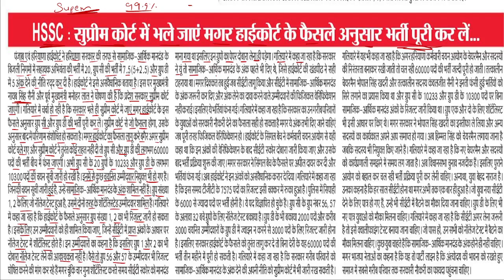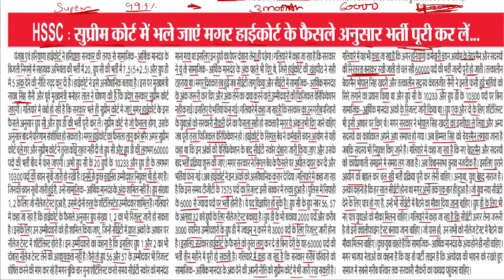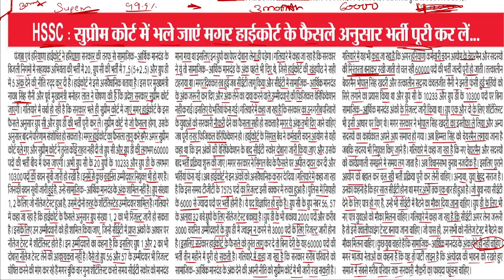HSSC CET Re-Exam 2024 update || हाई कोर्ट के फैसले के अनुसर परीक्षा होगी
polity handwritten notes in just RS 50/-

Hssc exam question paper | cet question paper 2022 | cet 2021 question paper | cet paper |
Hssc cet preparation | cet preparation 2022 |
Cet preparation | cet exam preparation | hssc exam preparation 2021 | cet syllabus 2022 | cet syllabus 2021 | hssc cet syllabus | Haryana cet syllabus |
Hssc previous year question paper | hssc maths preparation | cet online classes | cet classes online  | Haryana exam by exampur | Haryana gk for cet exam | hssc cet mock test |

Cover Topics -:
Hssc cet online class | Cet online classes maths reasoning | Hssc cet practice set paper 2022 |
Hssc CET Practice Paper group D, Hssc cet group D practice Set, Haryana CET group D question paper, Haryana CET Answer key, Hssc CET group C Result, Hssc cet group D exam date 2022, Crack exam purvi Practice Set, Cet exam question paper, Haryana CET group D class, Hssc CET Group D online Class, Hssc CET Qualifying Marks, Hssc cet qualify, Hssc cet group d syllabus, Gk by pradeep sir, Gk by Parveen udaan, Study mantra Sunil Boora sir, Hssc cet Official, Ours Education, Ktdt

Hssc cet practice set 2022, Hssc cet Preparation, Hssc mock test 2021,  Hssc cet maths Reasoning

Hssc test series |
Hssc cet | hssc cet Preparation |
Hssc cet Exam syllabus 2021 |
Hssc cet classes | Hssc cet online class |
Hssc cet math class | Hssc cet computer class | Hssc cet haryana gk |
Hssc cet India gk | Hssc cet science class |
Hssc cet Paper | hssc cet mock test |
Hssc cet mock test free | haryana cet syllabus |